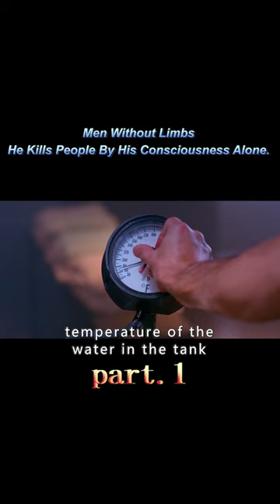【1/3】Men Without Limbs He Kills People By His Consciousness Alone.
Genre:Drama / Science Fiction / Suspense / Thriller
Overview:The continuing search for Jeremiah Smith leads Scully to uncover encrypted data files whose purpose is not yet known. Being closely hunted by an unknown assassin, Jeremiah leads Mulder to a secluded farm in rural Canada while men in suits determine Mrs. Mulder's fate.